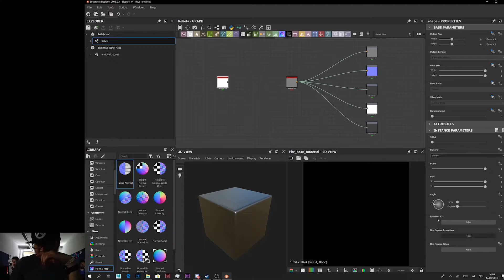Canon G7X Mark I in 2018? (First Impression)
Hi Lawrence here,

I bought a G7X Mark I for my vlogging needs since my Panasonic g85 is still under repair. I will be using mainly the G7X throughout the whole video.